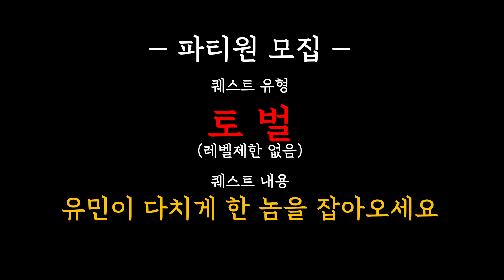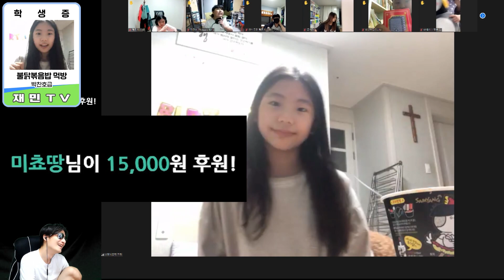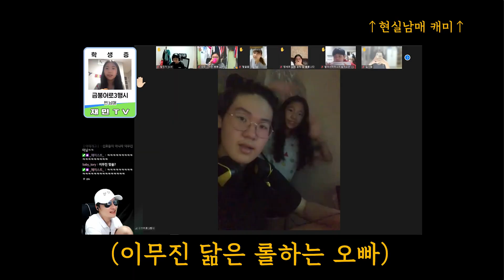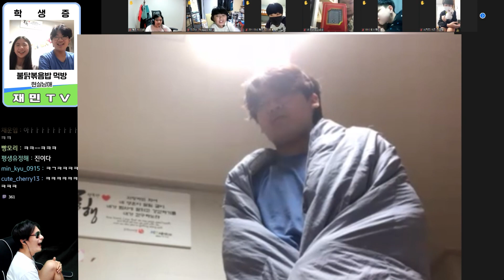유민아 괜찮아..?